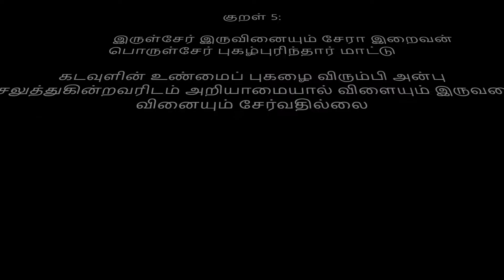Sakkarai Pongal- சக்கரை பொங்கல்-How to make sweet pongal in tamil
Sakkarai Pongal is a South Indian rice pudding recipe,Which is made up of rice,lentil and sugar.